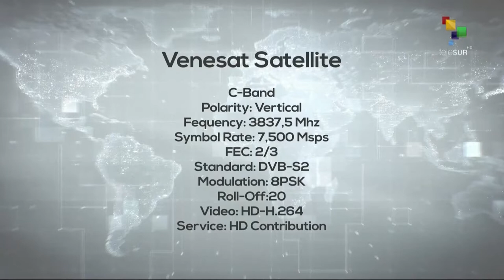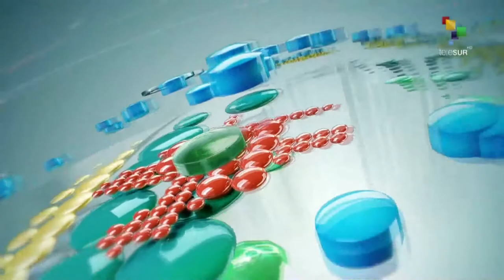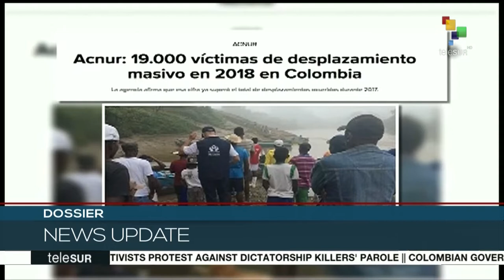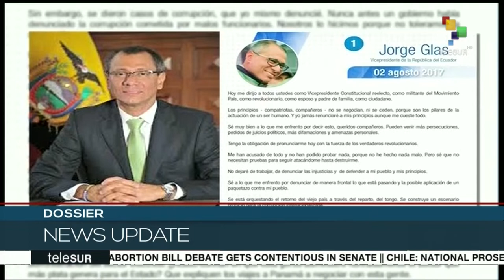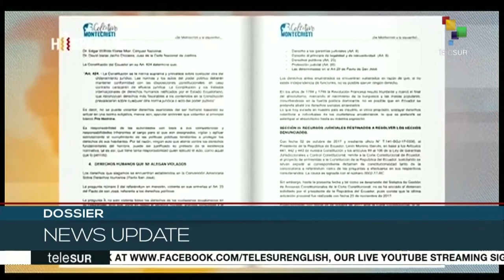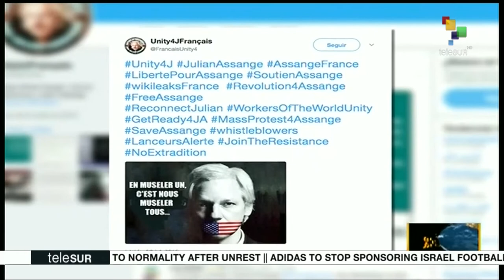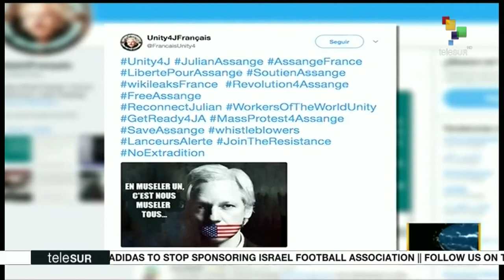Dossier 08-02: Interview with Fernando Travieso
In today's program: Interview with Fernando Travieso, Economist.